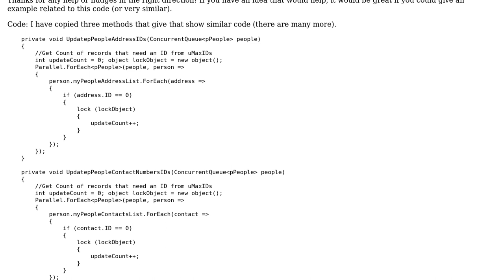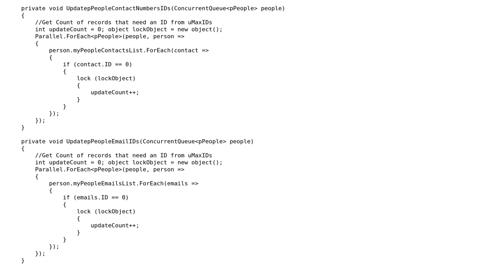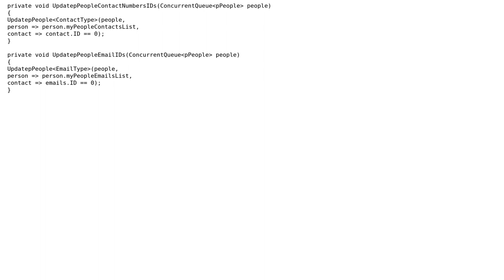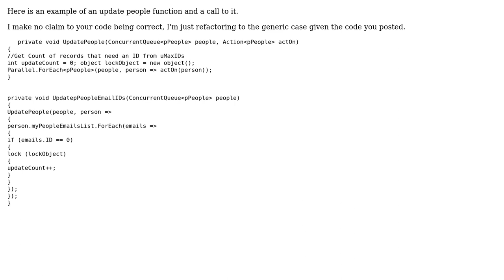Code Review: Refactoring Into Generic Methods (2 Solutions!!)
Code Review: Refactoring Into Generic Methods

With thanks & praise to God, and with thanks to the many people who have made this project possible! | Content (except music & images) licensed under CC BY-SA | Music | Images & others | With thanks to user mark user Hogan user David Arno and the Stack Exchange Network Trademarks are property of their respective owners. You are responsible for your own actions.